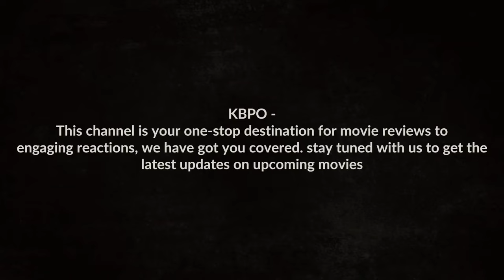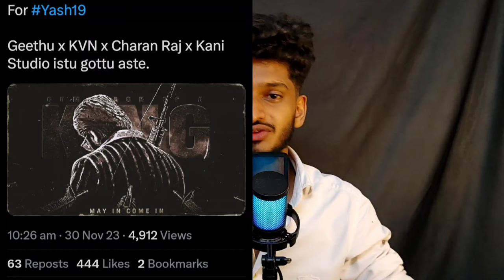MARTIN KANNADA | KAATERA DBOSS | SALAAR TRAILER | SALAAR IS IT A REMAKE ??